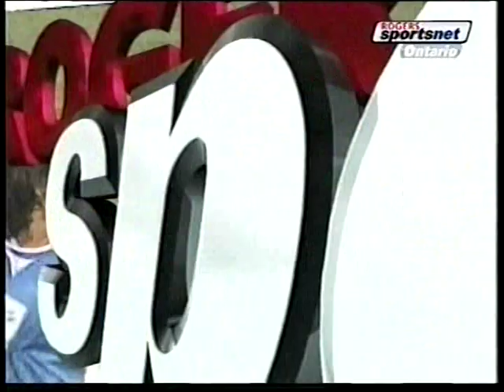CANADA 0 GUATEMALA 2 AGO 18 2004 ELIMINATORIA 2006 VANCOUVER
Pescadito Ruiz